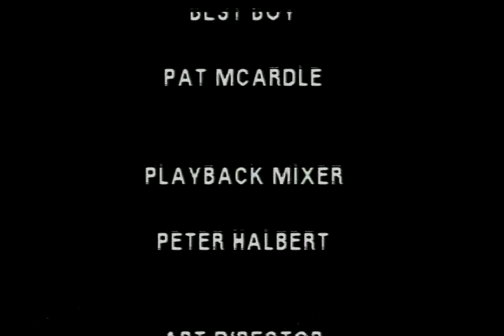Rick Nowels - Form Letter (1983)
Here's a rare one. It's songwriter dynamo Rick Nowels with his very first music video. 2 years after he landed his first major-label cut and 2 years before he scored his first Top 20 pop hit, Rick was trying to make it big in the music business in San Francisco, first as one half of a duo with his friend, Scott Snyder, then as a backing member of Naomi Ruth's group, The Dadas, and finally fronting his own band, Red Pencils. "Form Letter" was submitted to that wonderful music network that currently spends about 86 cents a year on programming. (The expense of having Rob Dyrdek go "Yeah" repeatedly while he watches thousands of homemade videos the network stole off YouTube adds up fast, you know.) This was the very first video shown on the very first episode of Season 2 of "Basement Tapes," broadcast on October 12, 1983. At the end of the show, Rick got his own form letter from the voters. He came in 5th place with 12% of the vote. I guess he got the last laugh, though. The same year the winner of that round, Digney Fignus, had a record sell nothing, Rick's acquaintance, Stevie Nicks, took "I Can't Wait" into the Top 20. (Stevie's best friend, Robin, was Scott's sister.) And then came the big #1 single for former Go-Go's lead singer, Belinda Carlisle, "Heaven Is a Place on Earth," which launched him into the stratosphere. And the hits never seemed to stop. We can only assume Rick and his sometime collaborator, John Shanks -- the other songwriting hitmaker who sang on a "Basement Tapes" episode -- have shared many wonderous stories about that time they both bombed on the show. Heck, Rick can probably even laugh at John. Rick merely came in one place from the bottom. John's band, Line One, WERE the bottom.

Rick relocated to New York City shortly after the video was completed and "never got a band together again." Small world -- so did fellow ex-San Francisco act, Indoor Life, whose ridiculous ballet clip tanked on "Basement Tapes" 2 episodes afterwards.

See if you can spot the late Marty Balin (Jefferson Airplane and Jefferson Starship) in a cameo. "Lydia!" -- the B-side of Marty's Top 40 hit, "Atlanta Lady" -- was Rick's very first cut. Well, unless you count porn. But then I'm pretty sure Martha Quinn neglected to mention that on the air. Maybe she did, who knows. I was having such severe satellite problems when the episode ran, I think I got to see 10 minutes of it tops. I might as well have been trying to watch The Playboy Channel scrambled. Hey, maybe I would have caught some of Rick's work there, too.

The form letter girl is Debra Knox, who was the lead singer for Fun Addicts ("You Don't Care") at the time. She gifted us with this long-lost clip, and for that I say thanks.

Red Pencils were:
Rick Nowels - lead vocals, guitar
Miles Corbin - keyboards (guitar?)
Tim McDaniel - bass (?)
John Hanes - drums

Peter Elman was also a keyboardist in the band in the early '80s -- his name appears on songwriter credits with Rick and Ray "Staar" Howton registered in the Library of Congress from 1981 to 1982 -- but he doesn't appear to be in the clip.

"Form Letter" written by Rick Nowels and produced by unknown (Ray Staar/Rick Nowels?). Video produced by JoAnn Knox and directed by Stephen Halbert for HK Productions.